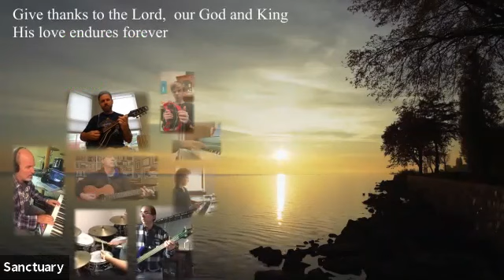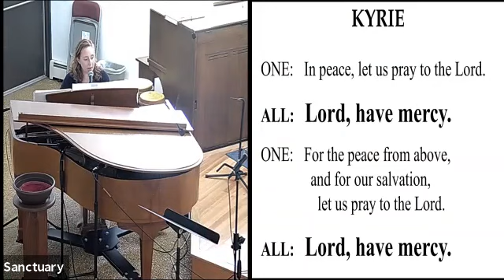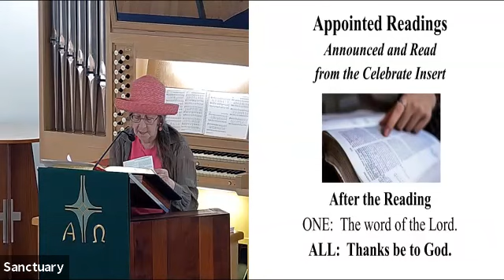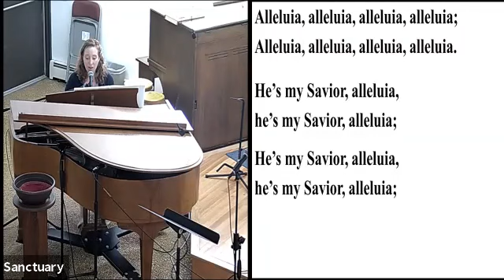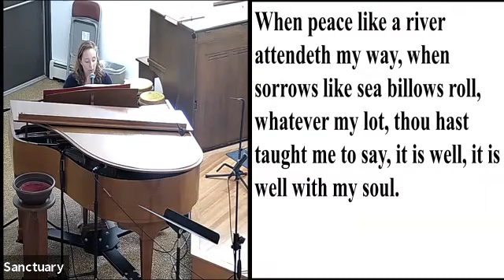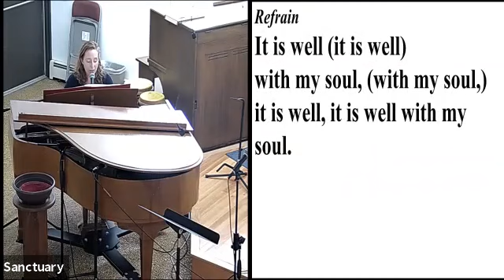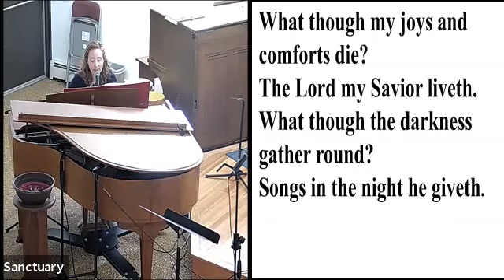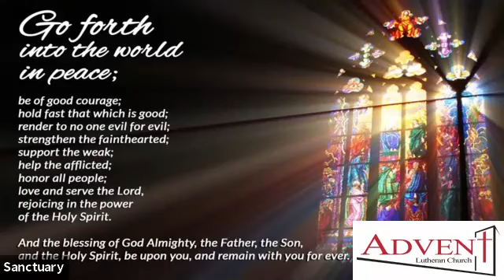Advent 6/20 Service